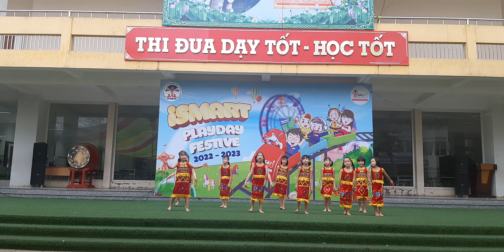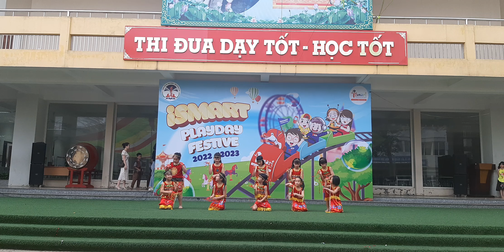Cô giáo em là hoa ê ban 2C THXP